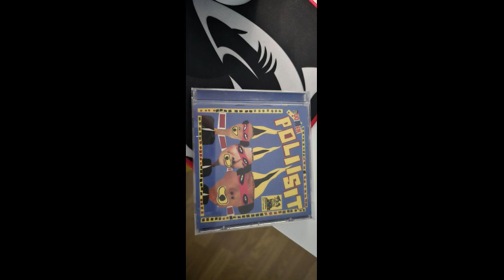Sleepy Sleepers Suomen poliisit Onnea isälle